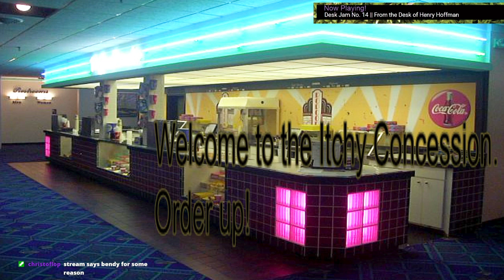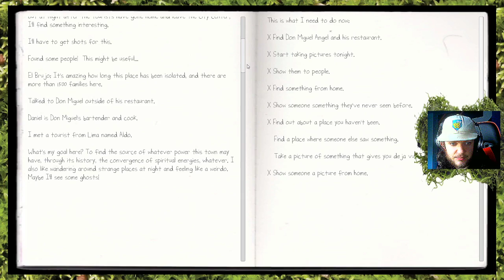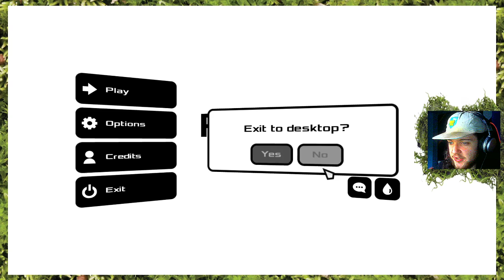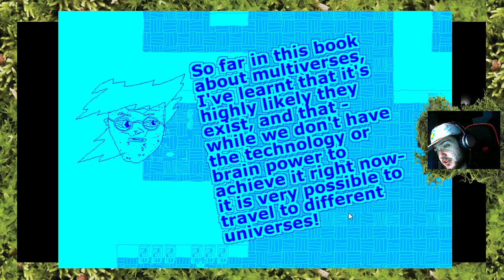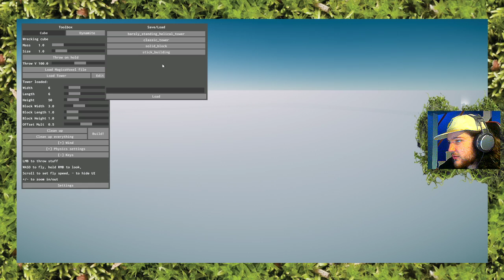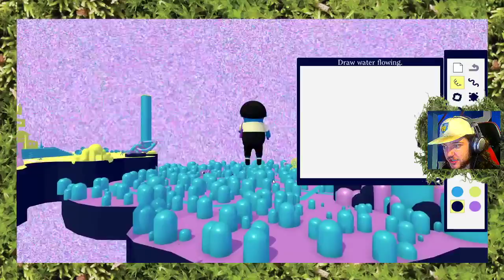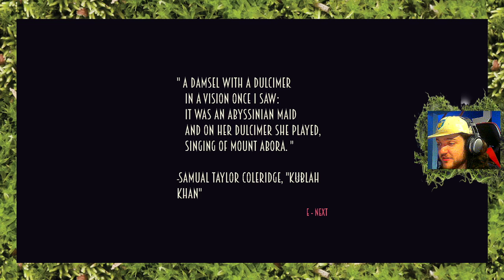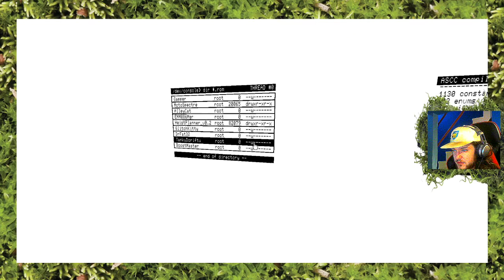The Itchy Concession Stand VOD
A veritable smorgasbord of Indie games from Itch.io